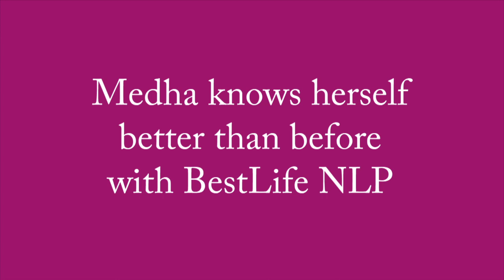BestLife NLP helped Medha re-discover herself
A structured way to artfully encourage & entrust the client to living a richer, fuller & enriching life. Assist people to direct focus on outcome, and take outcome as feedback, design parameters to have a measure of 'Success'. Raise awareness of client for discovering roadblocks, help them choose option & course of action to make fruitful personal & professional decisions.